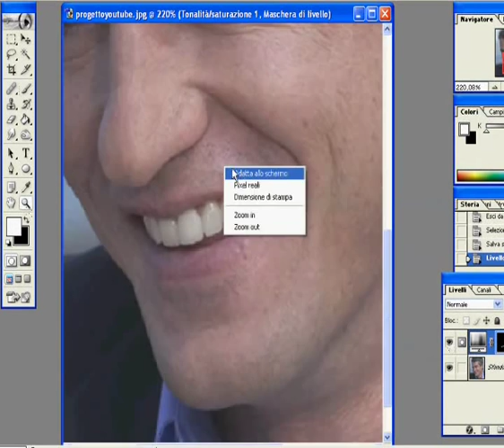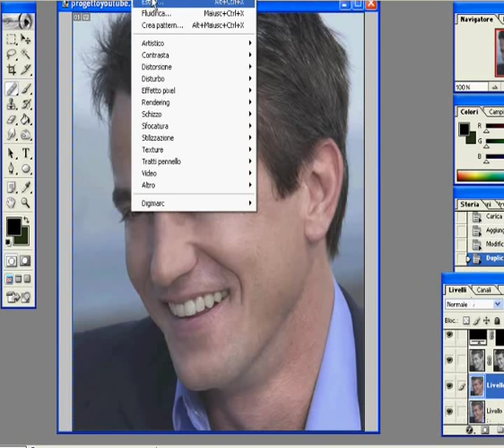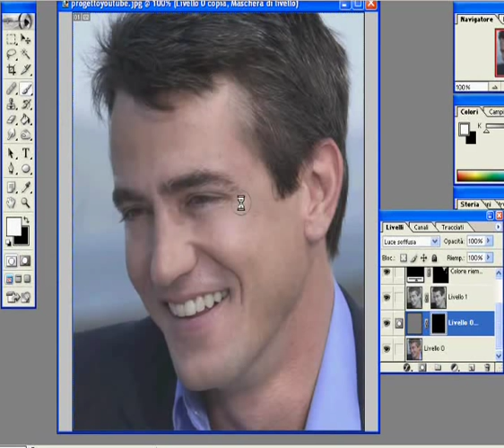Dermot Mulroney Photoshop Makeover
Software: Photoshop 7.0

Recorded using Camstudio.